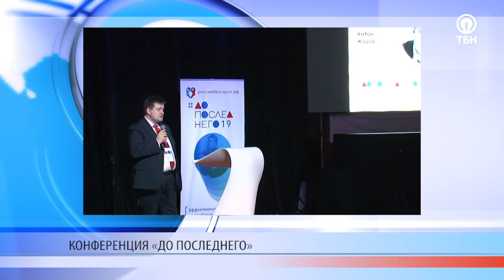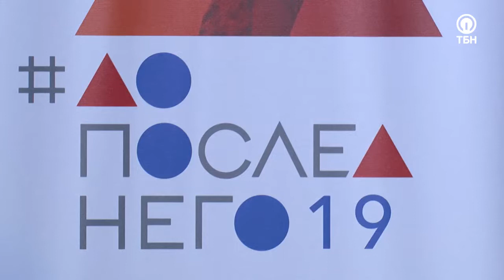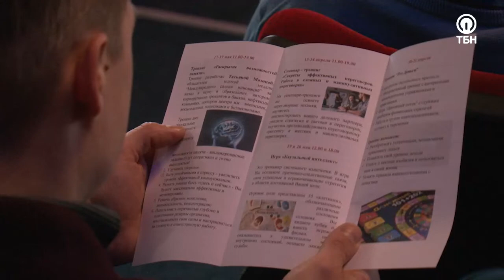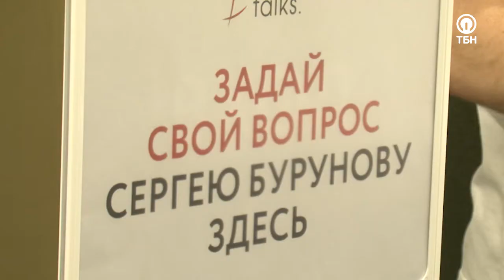Итоги новостей 08-13.04.2019